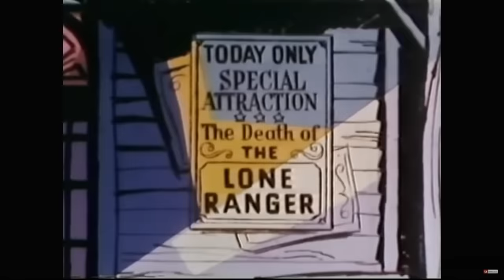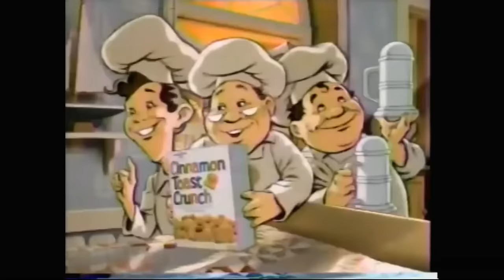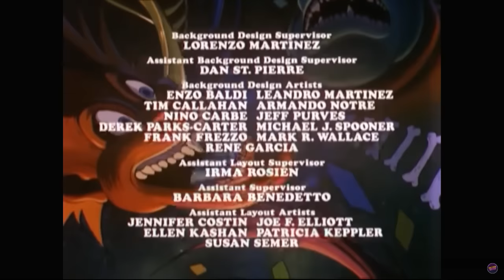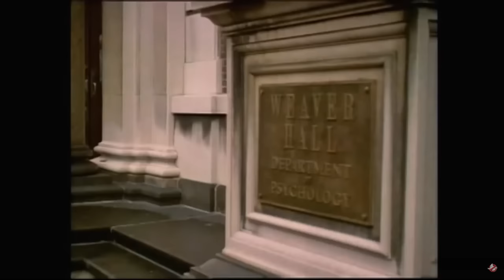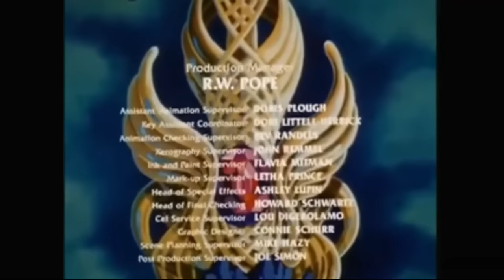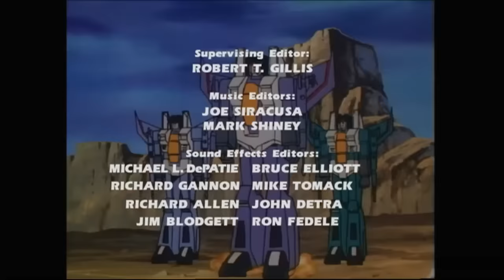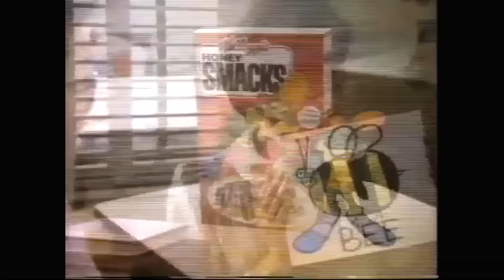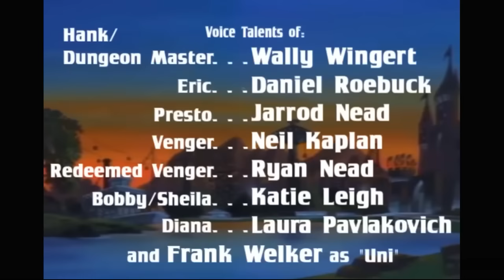Saturday Morning Serials Ep 120 Saturday Morning heroes to the rescue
Good Morning Platoon, The Captain is pleased to bring You and all hero Episode , With a line up of :
pre show Bonus
Zorro
Bravestarr
Filmation GhostBusters
Real GhostBusters
He-Man
She-Ra
TerraHawks
Transformers
Beast wars 2
plus and extra special post credit Bonus
along with Vintage PSAs , commercials and more